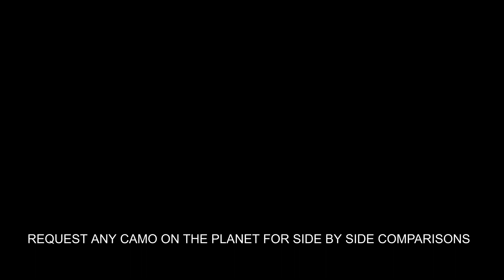Compare Huntworth Camo Patterns Disruption VS Tarnen in 16 Background with Deer Vision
Compare Huntworth Camo Patterns Disruption VS Tarnen in 16 Background with Deer Vision and Human Vision.